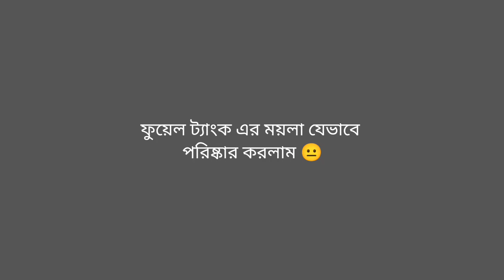How to wash Bike Fuel tank 😜. don't forget to dry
in this video I show you how can you wash your full tank of your bike in this video I also show you how to clean your bike with only water in this way you have to perfectly dry your oil tag either the carburettor will take some water and it can be turned off your bike so don't forget to dry your fuel tank don't forget to subscribe my channel